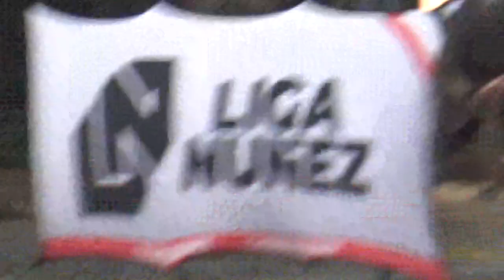DEPORTIVO CHAJA VS FRANJA DE GAZA - LIgaNuñez - 24/2/2024